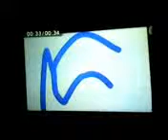Mercy's Meeting Episode 300: Is This The End? (Series Finale)